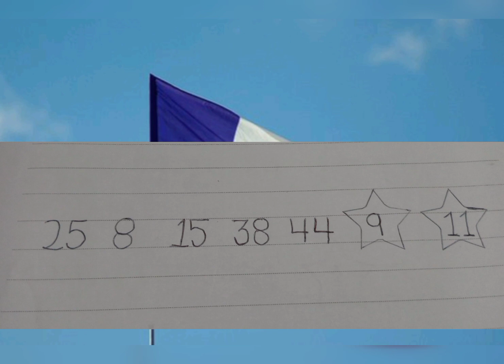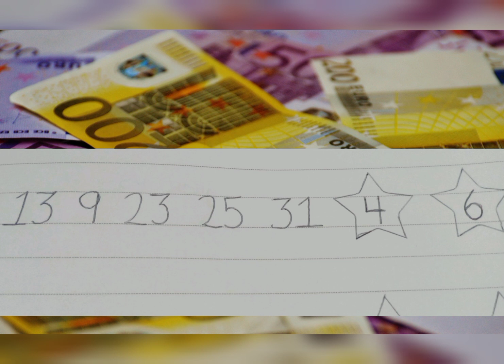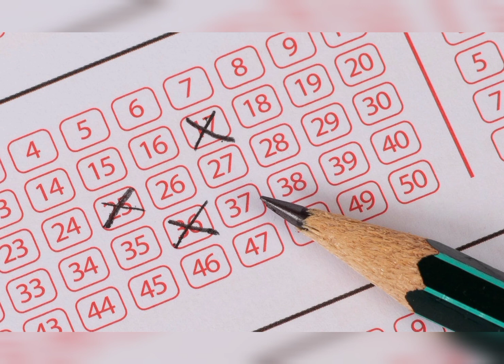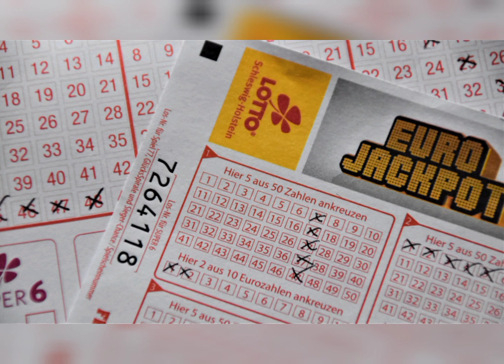8 NÚMEROS de la SUERTE para la EUROMILLONES /Pronósticos 🍀